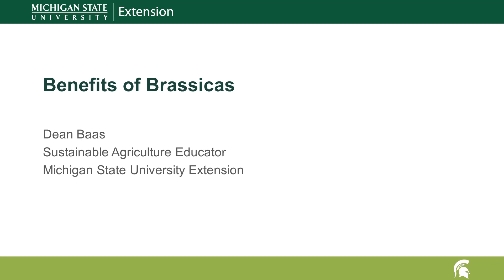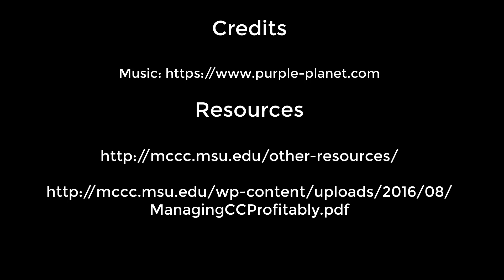Benefits of Brassicas - Cover Crops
Michigan State University Extension Educator, Dean Baas, talks about the benefits of using Brassicas as cover crops.

Have a question about this topic?